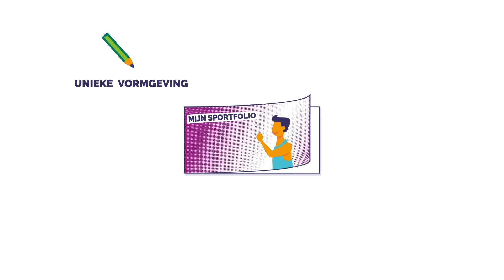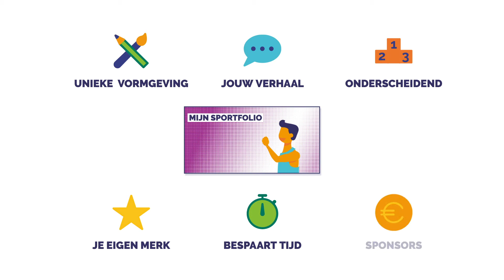Succesvol nieuwe sponsoren vinden!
Wil jij ook jouw sportdroom behalen? Vind hier dan meer informatie over het Sportfolio.